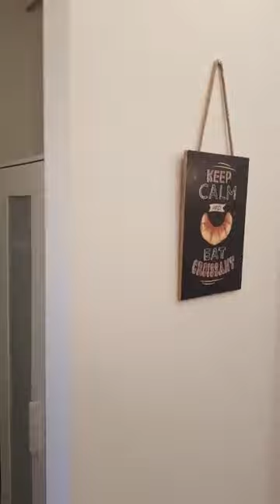"Jak zrobić efektywny remont w mieszkaniu?" Akademia Mieszkanicznika poleca!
👉Inwestujesz?
👉Remontujesz?
👉Sprzedajesz nieruchomość?
👉Wynajmujesz nieruchomości?

Jeśli odpowiedź na którekolwiek z pytań brzmi TAK, to koniecznie obejrzyj live z Jeremiaszem Gorzędowskim z  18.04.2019  z mieszkania na wynajem, które właśnie wyremontował! Zobacz, jak to robią najlepsi!

Dowiedz się:
- jakie wyzwania remontowe pojawiły się w trakcie remontu tego mieszkania,
- na co powinieneś zwracać uwagę przy ocenie takiego mieszkania przed remontem,
- jak współpracować z ekipą remontową, żeby efektywnie prowadzić remont

A jeśli chcesz poznać więcej szczegółów i tajników dobrego i szybkiego biznesu zapisz się na szkolenie, które odbędzie się już 11 maja w Warszawie.